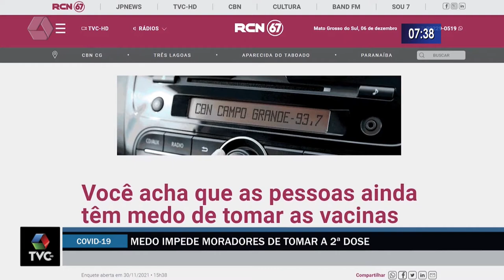Medo impede moradores de tomar a 2ª dose da vacina em Três Lagoas